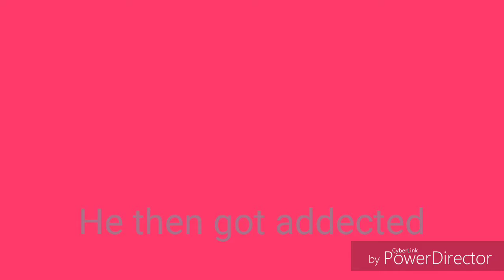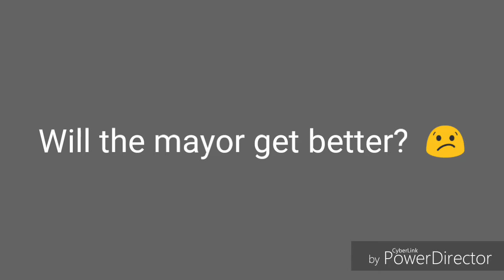The new Izzi flavor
A little more izzes